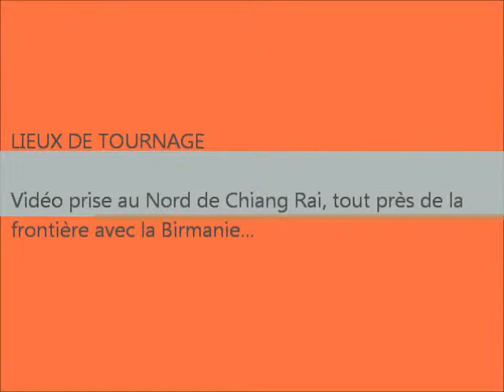La vieille femme est allée se coucher....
Cette vieille femme (90 ans...) vit en Thaïlande, au Nord de Chiang Rai, tout près de la frontière avec la Birmanie. Elle est allée se coucher aux alentours de 18 h 30. Cette vidéo fait suite à une autre sur mon blog...